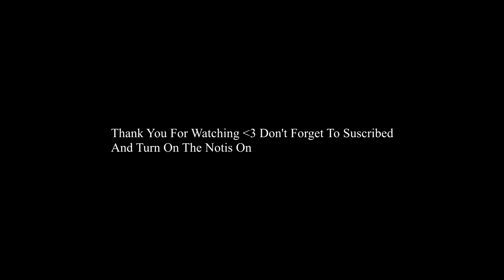YESSIR 🤟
ignore tags.
fastest editor
editor
console
best fortnite player
faze sway